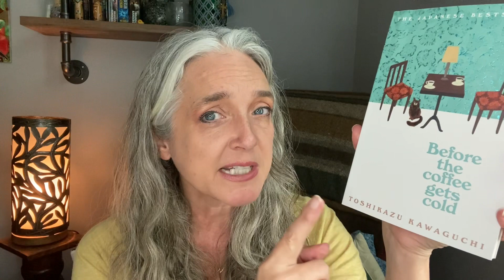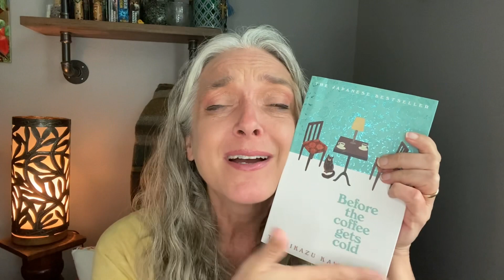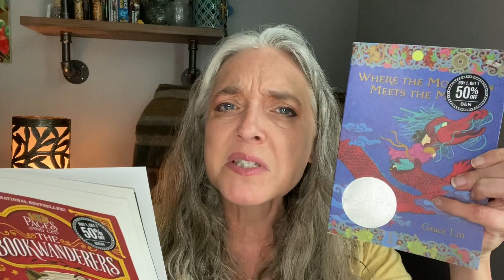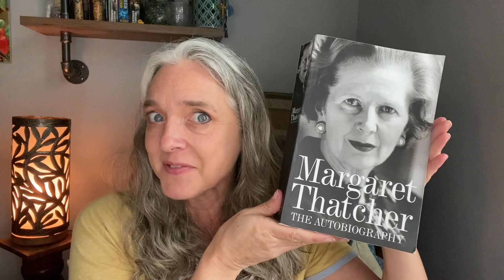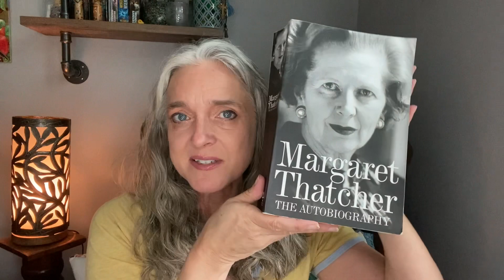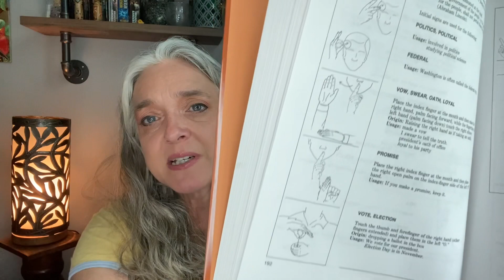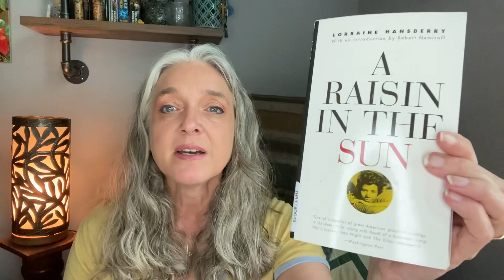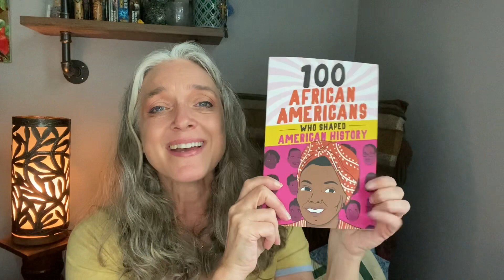Book Haul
Welcome!

Books
Bluebird bluebird Attica Locke
Tales of Terror and the Supernatural Wilke Collins
Atlas Shrugged Ayn Shrugged
The Color Purple Alice Walker
The Illustrated Man Ray Bradbury
Spark notes the Republic
White Fragility Robin Diangelo
The Eyre Affair Jasper Frorde
Mandela Anthony Sampson
Time travel Martin Gardner
Margaret Thatcher autobiography
The Tattoonist of Ausehwitz Heather Morris
100 African Americans who Shaped American History
Three wishes Liane Moriarty
Assassin’s Apprentice Robin Hobb
Assassin Quest
The Bookwanderers Anna James
Where the Mountain Meets the Moon Grace Lan
Before the Coffee Gets Cold Toshikazu Kaeaguchi
Oliver Twist Charles Dickens
The Mill on the Floss George Eliot
Collected poems of Dylan Thomas
Snow Orhan Pamuk
Someone Else’s Shoes jojo Moyes
Joy of Signing Lottie Riekehof
Armadale Wilke Collins
A Raisin in the Sun Lorraine Hansberry
The Dead Secret Wilke Collins
Their Eyes were Watching God ZORA Neale Hurston
Doing Good Better William Macaskill
The House in the Cerulean Sea TJ Klune